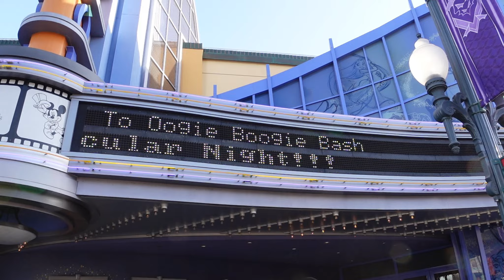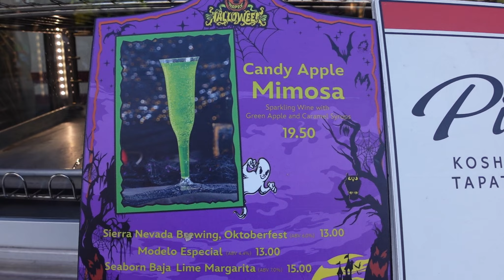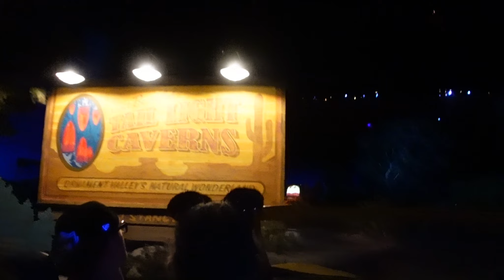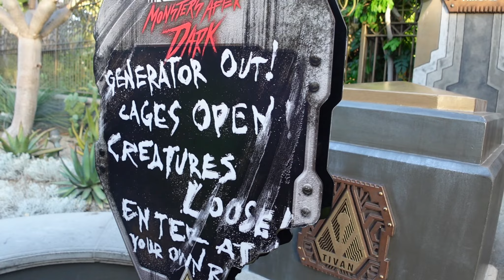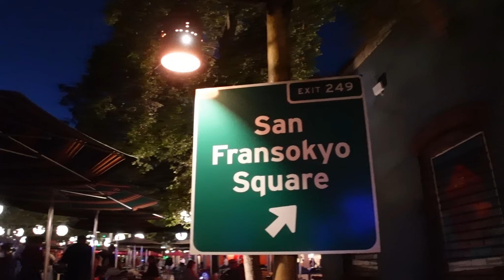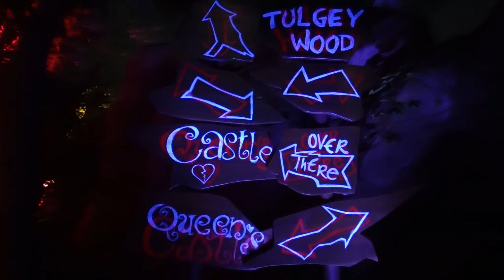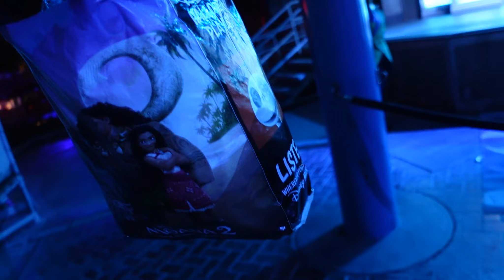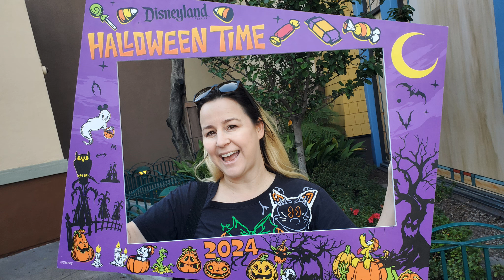Can I "Crash" Disney's Halloween Party Oogie Boogie Bash? (Humbly, of course😅)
Thank you so much for joining on this adventure! I wanted to see if there is a way to still get in to Boo Bash at Disney's California Adventure resort after it being sold out for months and to not give anything away, as in if I got in or not, this is all I will say for now in the description. Enjoy the video, friends!